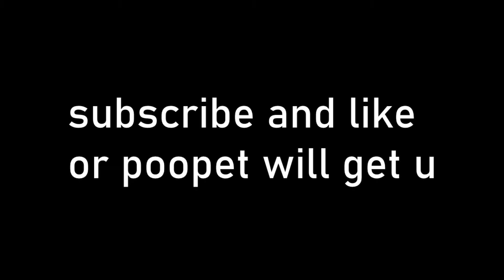Springy Boi! Five Nights At Freddy's 3 Episode 2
boing boing boing